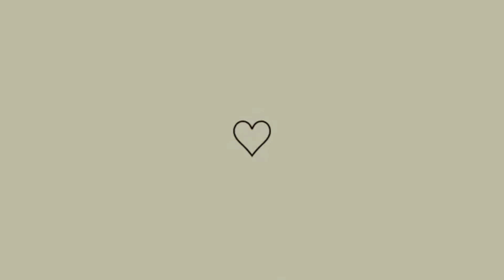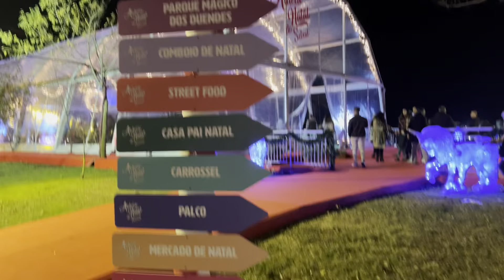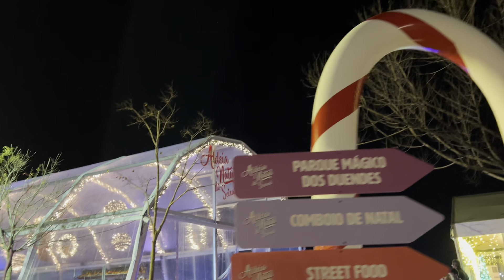VLOG: UM DIA COMIGO | FIZ AS UNHAS | ALMOÇO | DECORAÇÃO DE NATAL | RAQUEL GOMES 🩷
Olá pessoal! Tudo bem com vocês ? Espero muito, muito que sim ❤️